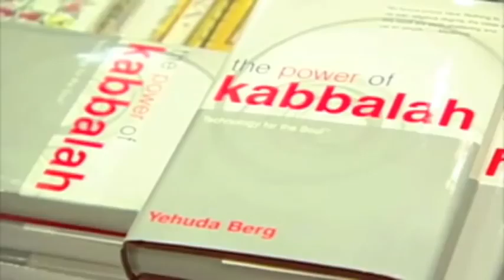Yehuda Berg in Manila on Jan 18, 2010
international best-selling author Yehuda Berg comes to Manila for the very first time on January18, 2010 to present his new book, "The Power to Change Everything". First launched in the United States on November 9, "The Power to Change Everything" focuses on how our consciousness and our actions determine the quality of our lives, and the condition of our world. It follows on Yehudas other best sellers, "The Power of Kabbalah" and "The 72 Names of God", that made him among the most sought after inspirational speakers on the subject of spirituality.
Be part of Yehuda's global journey in touching millions of people in all walks of life to overcome challenges and achieve their personal best. Learn the tools to take responsibility and take positive actions toward change. The lecture is FREE! Seats limited.
or email
***the book will be available in Fully Booked this December.